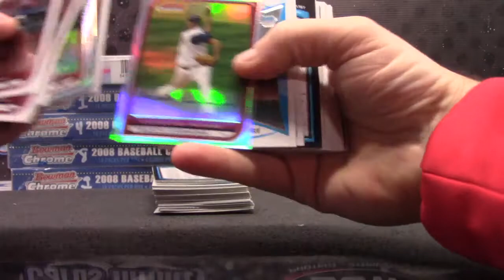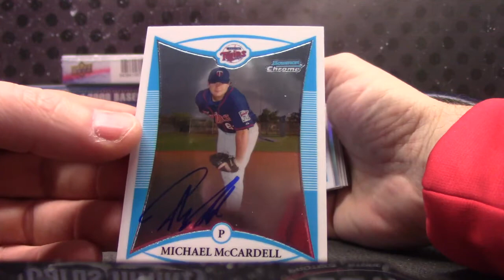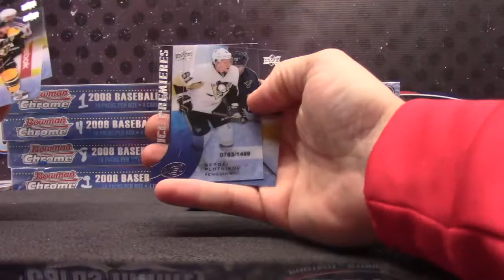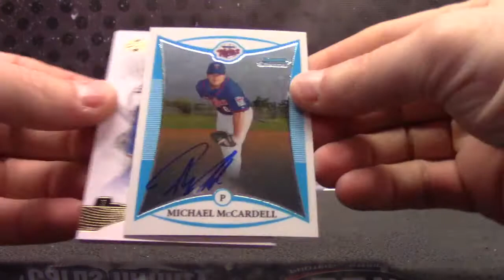Rodney's 2015/16 ICE Hockey & 2008 Bowman Chrome MLB 2 Box Break